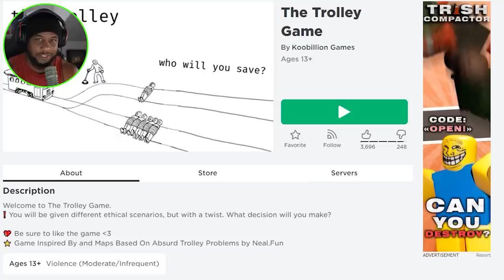ROBLOX TROLLEY GAME